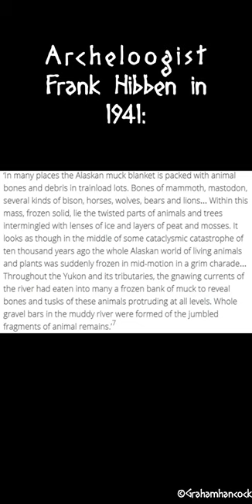Did the great Flood ACTUALLY happen?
Is it really just an allegory and coincidence that people all over the world talk about a great flood that once almost destroyed humanity, or is did it actually happen?